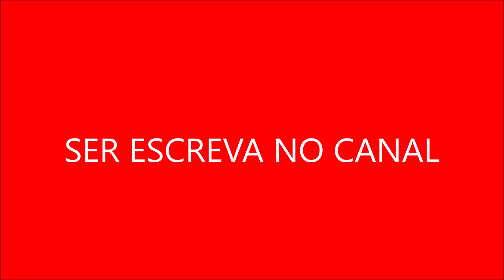Xena, a Princesa Guerreira